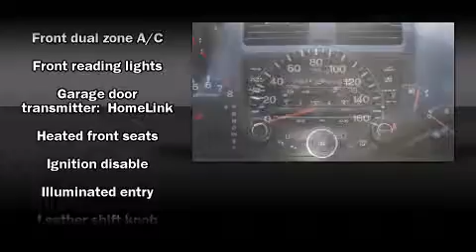2005 Honda Accord 3.0 EX w/Leather/XM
Vandergriff Honda
1104 W. I-20

Outstanding design defines the 2005 Honda Accord. This 4 door, 5 passenger sedan has not yet reached the 50,000 mile mark! Under the hood you'll find a 6 cylinder engine with more than 230 horsepower, providing a smooth and predictable driving experience. It's equipped with tons of terrific amenities, but it won't break your budget. Like power windows, mirrors, and seats, a tachometer, speed sensitive wipers, heated seats, tilt steering wheel, power moonroof, remote keyless entry, and leather upholstery. Premium sound drives 6 speakers, providing you and your passengers a sensational audio experience. With side curtain airbags supplementing the rest of the safety network, you can be assured that you and your passengers will experience top-tier protection. You will have a pleasant shopping experience that is fun, informative, and never high pressured. Please don't hesitate to give us a call.